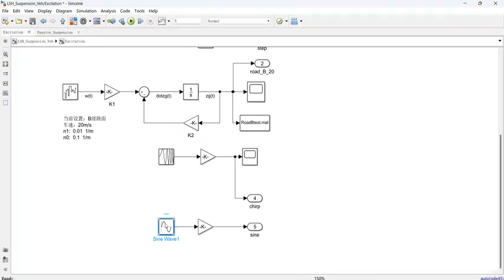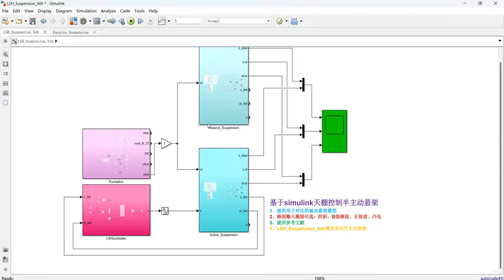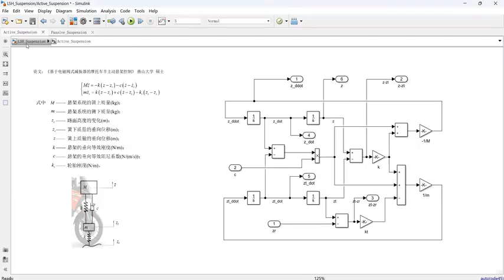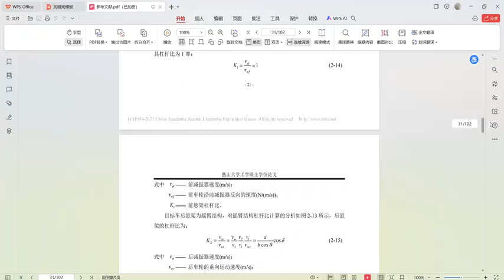Semi active suspension based on Simulink ceiling control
1. Provide a passive suspension model for comparison
2. Road input excitation options: step, B-level road, sine wave, convex hull